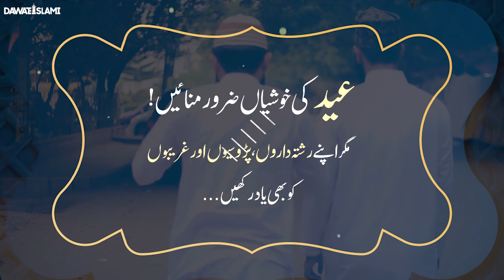Lailatul Jaiza (Eid Ki Chand Raat) Ki Fazilat | Eid Ul Fitr Ki Raat Ko Karne Wale Kaam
Lailatul Jaiza (Eid Ki Chand Raat) Ki Fazilat | Eid Ul Fitr Ki Raat Ko Karne Wale Kaam | Eid Fitr 2022 | Lailatul Jaiza Ki Fazilat | Chand Raat Ki Fazilat | Eid Ki Chand Raat Ki Fazilat | Eid Ki Raat Ki Fazilat | Lailatul Jaizah